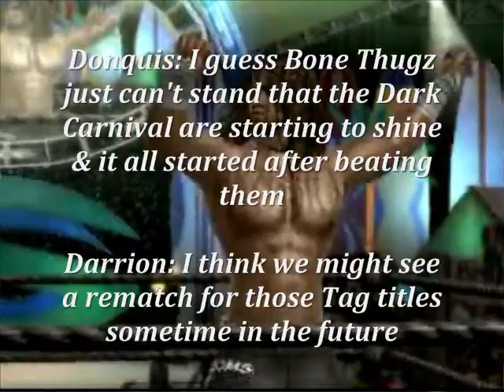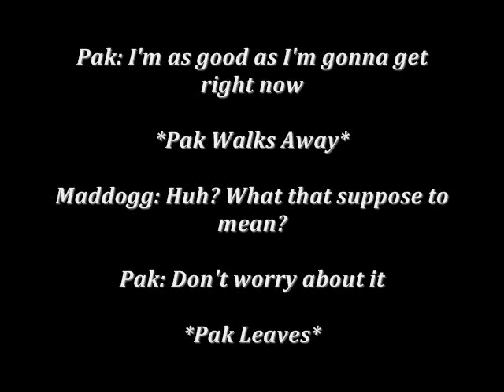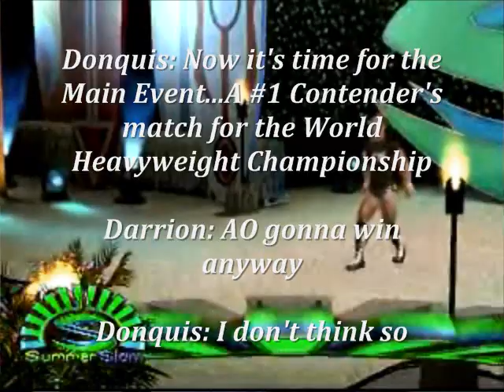S.O.D TV: The Beginning of Something (Part 4)